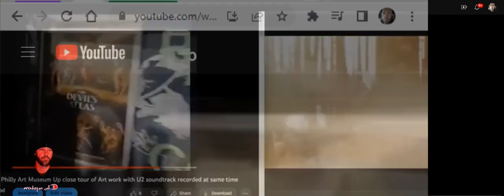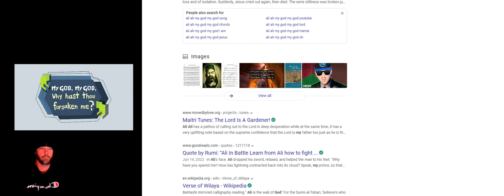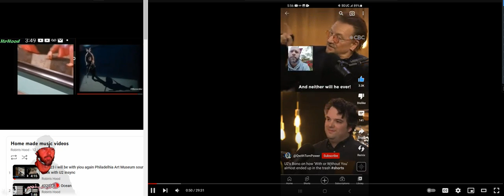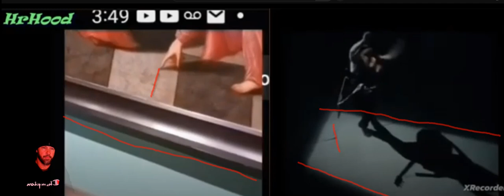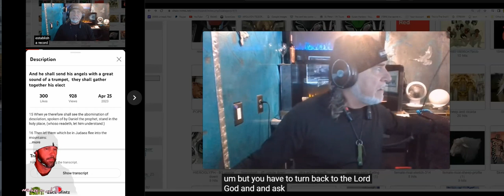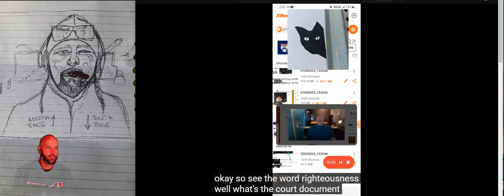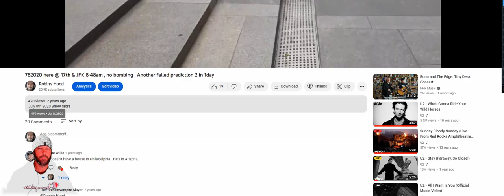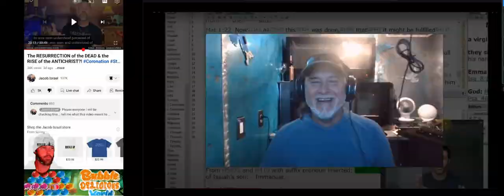4292023 lightning from East to West Jordan Art Museum to Israel U2 thieves on the cross become ONE ?